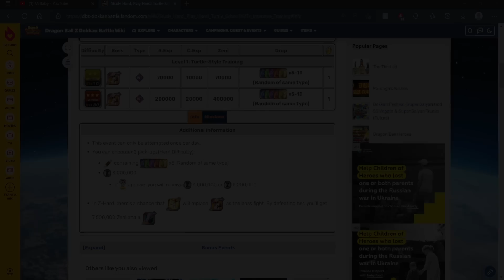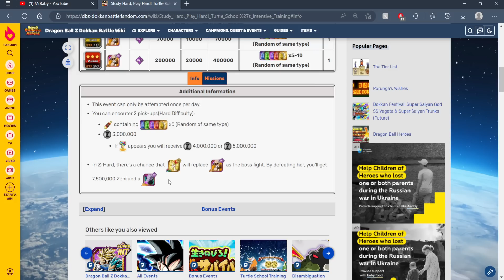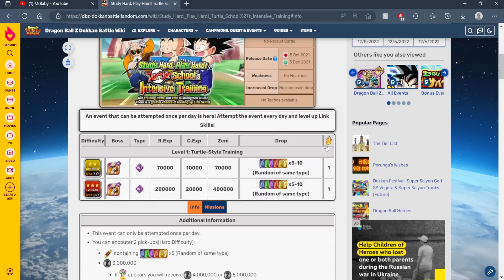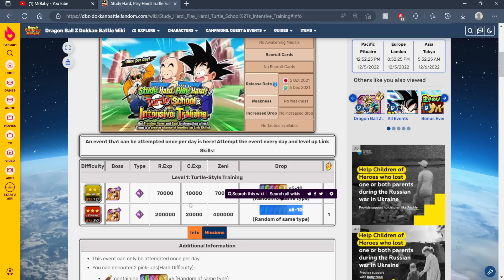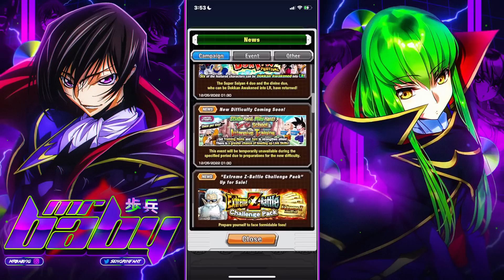GLOBAL! BIG F2P EVENT UPDATE! MORE STONES, LINK LEVELS, ZENI & MORE! | DBZ Dokkan Battle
￫ Unlock Channel EXCLUSIVES!

￫ Timestamps:
~ N/A

￫ My Links!

￫ Dokkan Sites!